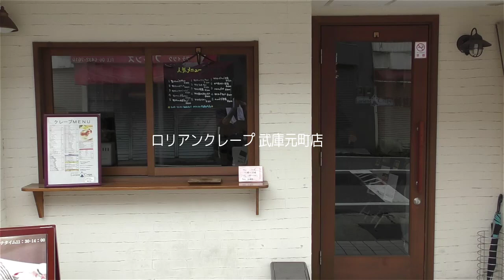生クリームフレークプリン 400円【兵庫クレープ】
生クリームフレークプリン【クレープ】Cream flake pudding【Crepe】

店名：ロリアンクレープ 武庫元町店
住所：兵庫県尼崎市武庫元町2-17-19